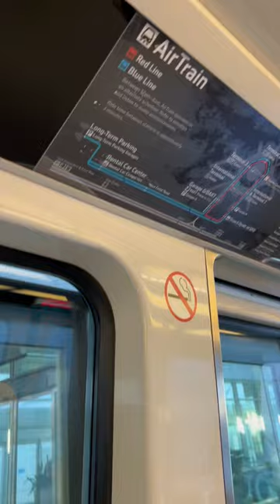Reaching SanFrancisco (SFO) airport by train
BART connects major cities in the Bayarea and is a fast and cheap transport to get around the 3 major airports in the area (San Francisco, Oakland, San Jose through bart and VTA)